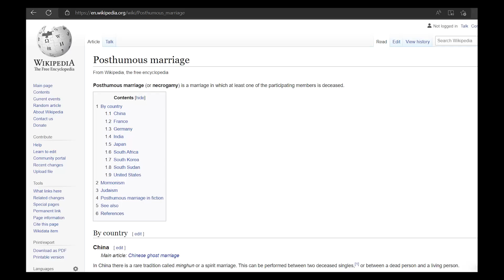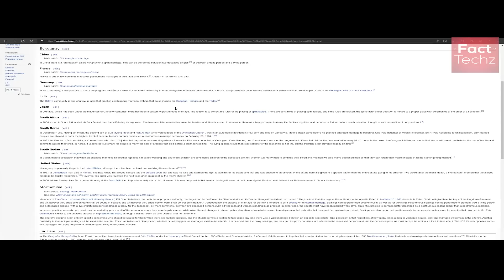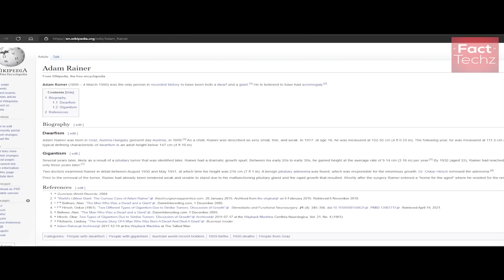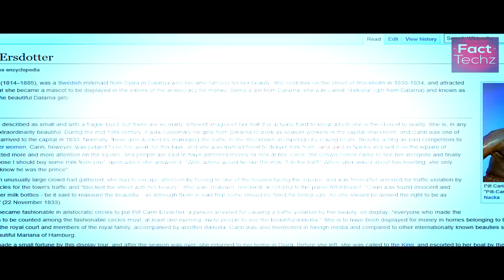Dargavs शहर की अनसुनी कहानी - Folklore Horror Stories & Many Random Information - FactTechz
What lies in the history of the city of Dargavs? Did you know that there are more than 5 shades of our natural moon? Which is the oldest species of dogs?

Let us explore some amazing random facts in this episode 182 of TEF (Top Enigmatic Facts).